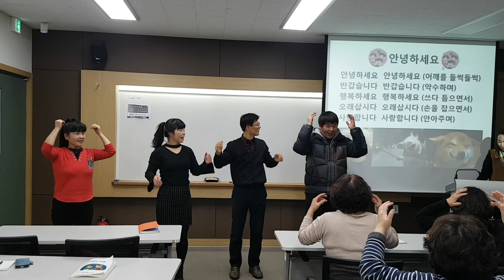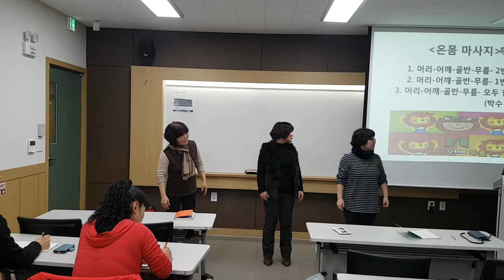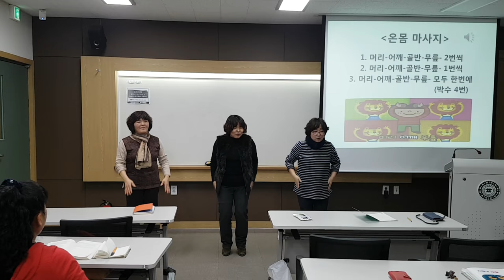충청대학교 "안마 게임"율동"웃음치료,레크레이션,스피치,버드리,건강,다이어트,운동,행복,힐링,체조,인생,치매,서요석,smile,recreation,music,dance,fun